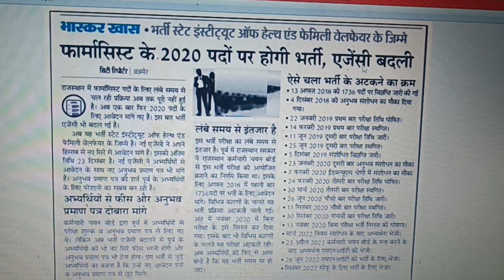फार्मासिस्ट के 2020 पदों पर होगी भर्ती Pharmacist new vacancy rajasthan notifications out